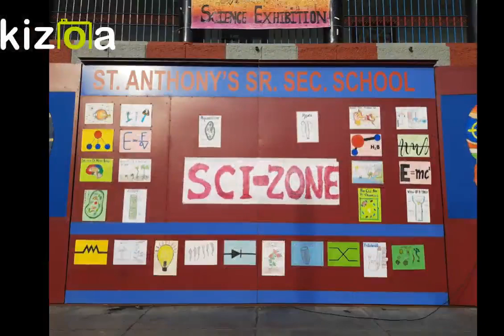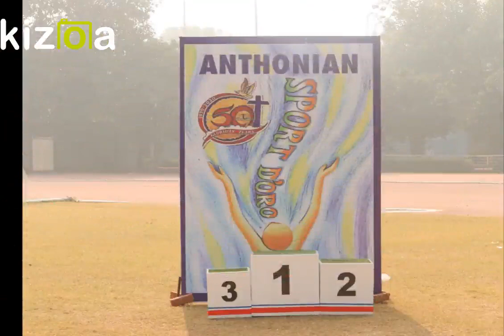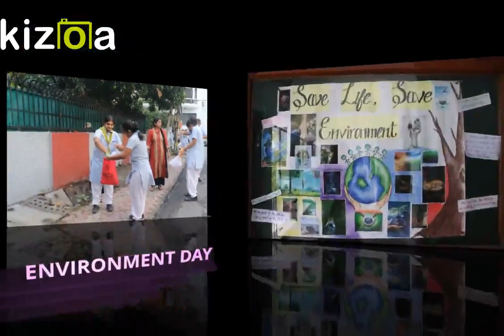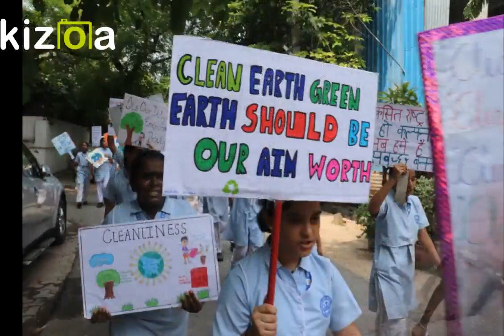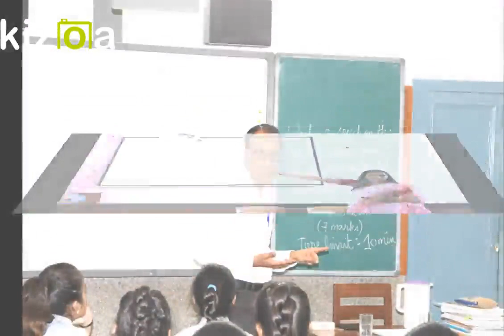School Video 2021